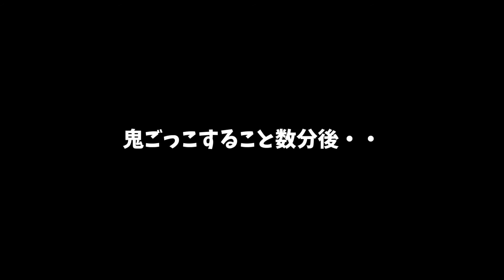【ゾンビの夜明けサバイバル】バンディットの野営地と打ち捨てられた小屋！クリア編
【前回の動画】【ゾンビの夜明けサバイバル】レベル１００達成記念！シェルター内部一挙ご紹介！

【使用BGM】
魔王魂 様

【効果音】
効果音ラボ 様